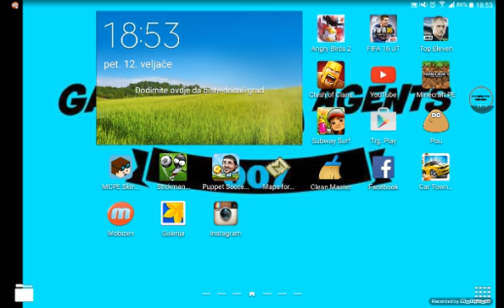Minecraft pocket edition lbsg survival games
Posjetite facebook stranisu